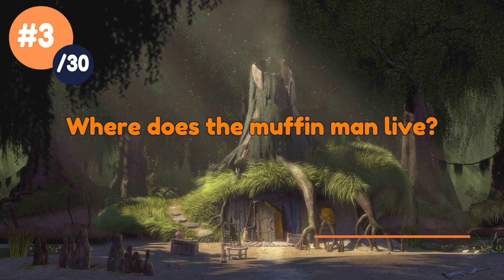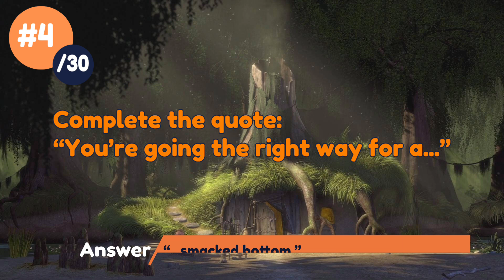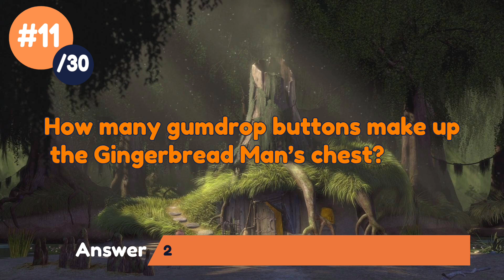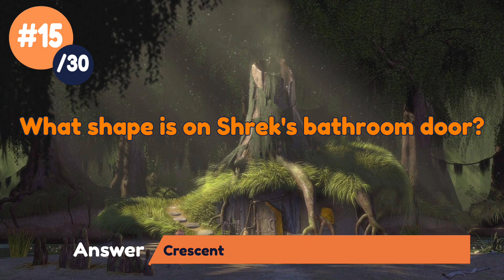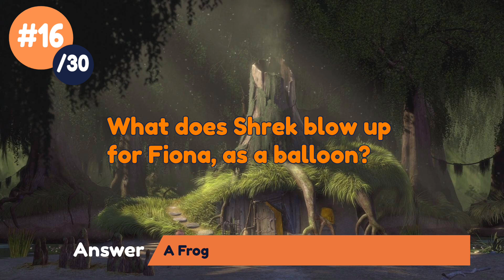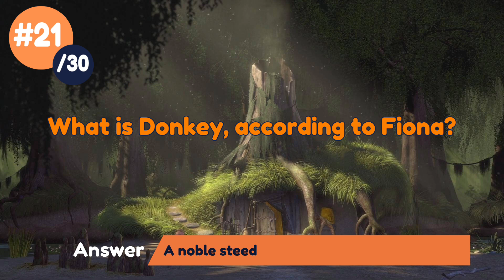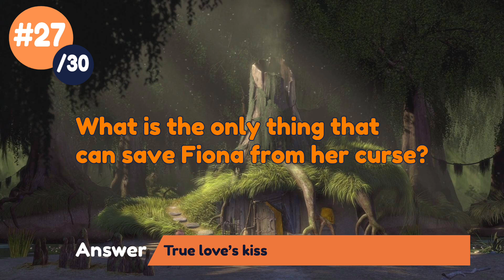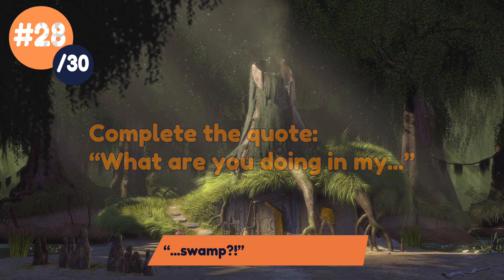The SHREK Quiz! | Test how much you know about Shrek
The SHREK quiz - 30 Questions you think you know them all?

How much do you think you know about Shrek? Here are 30 Questions from the Shrek movies to put your knowledge to the test! Some are pretty easy, and some are a lot more difficult.

It’s Quiz Time!
Here at Quizzy, you’ll find the best global online virtual quizzes on Youtube.
Great to do alone, to boost your general knowledge or on zoom with friends, you’ll find tons of fun pub quiz trivia questions.

The information on this YouTube Channel are for entertainment, educational and informational purposes only.